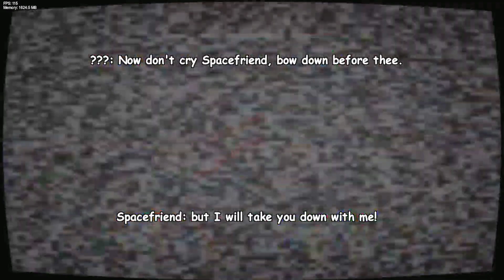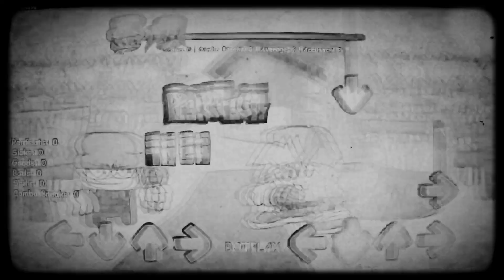FNF spaci with effects V2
full mod 2.0.0 with effects and gameplay coming soon...